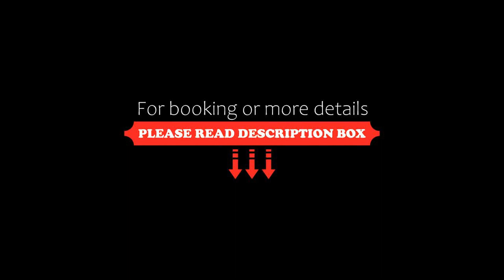The Galata Istanbul Hotel MGallery, Istanbul, Turkey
About Property:
The Galata Istanbul Hotel - MGallery is recently renovated as Italian bank building (La Banque de Constantinople). Located in the Beyoglu district and 200 m from Galata Tower, the property provides guests with access to a sauna. Cevahir Shopping Mall is 8 km away from the hotel while Zorlu Centre is 9 km away, Package Post Office 800 meters, Galataport 600 meters, Istanbul Modern 1 Km away.
Elegantly decorated with fine furnishing, all rooms come with high ceiling, a desk and a flat-sc...
Property Type: Hotel
Address: Bankalar Caddesi No 21 Beyoglu, Beyoglu, 34420 Istanbul, Turkey
Searching For
1. The Galata Istanbul Hotel MGallery - Istanbul - Turkey
2. The Galata Istanbul Hotel MGallery - Istanbul - Turkey Address
3. The Galata Istanbul Hotel MGallery - Istanbul - Turkey Rooms
4. The Galata Istanbul Hotel MGallery - Istanbul - Turkey Amenities
5. The Galata Istanbul Hotel MGallery - Istanbul - Turkey Offers and Deals
Audio Credit:
Track Title: Blank Slate
Artist: VYEN